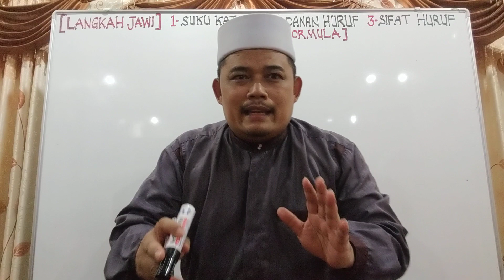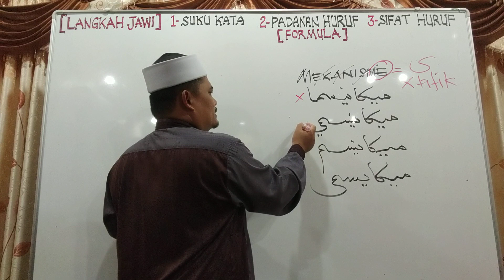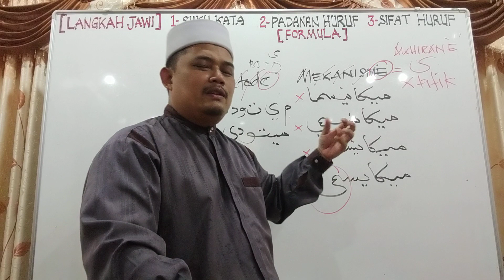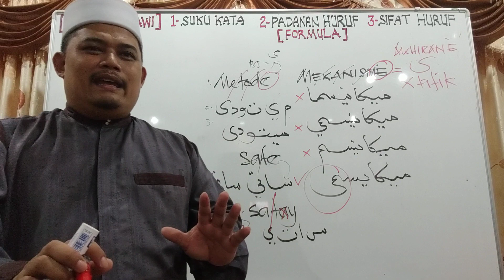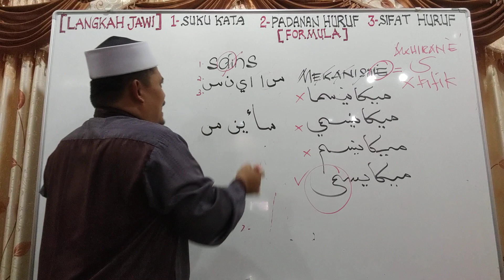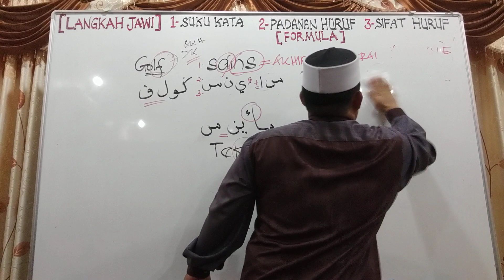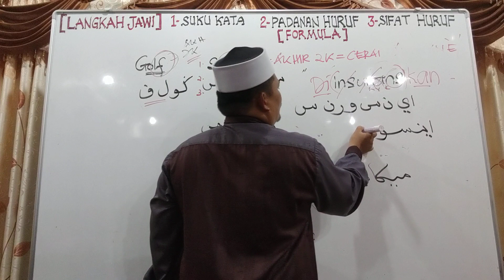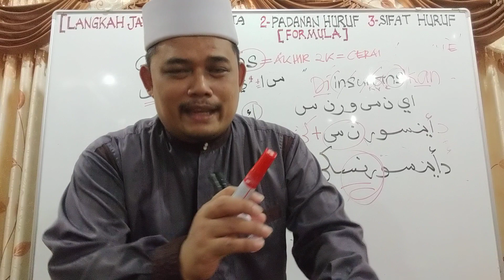Jom belajar jawi siri 14 ( Kata pinjaman bahasa asing B.I) Ust. Hj. Hasrudy Hamid